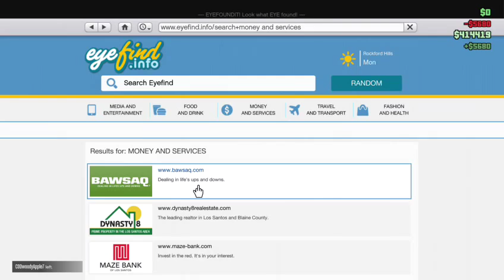Pegleg Sailor Plays GTA Online-The Start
Every beginning has a rough start.  Watch as I stumble my way through my first saved broadcast from Grand Theft Auto Online.  Plus, there's plenty of violence and cursing for the whole family to enjoy!